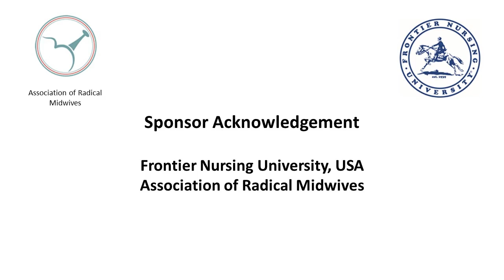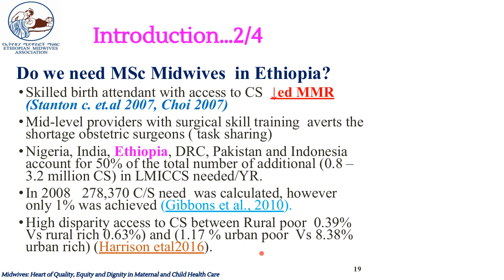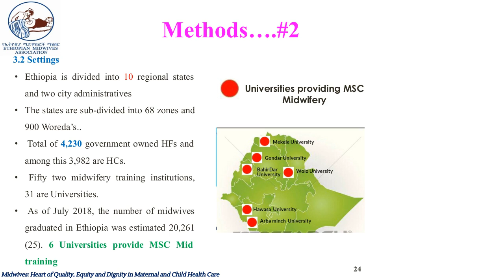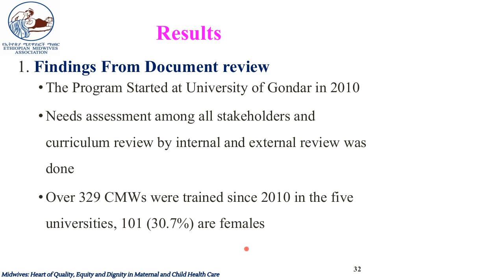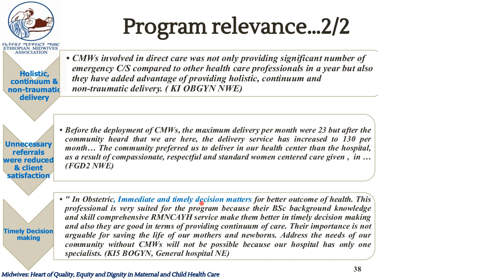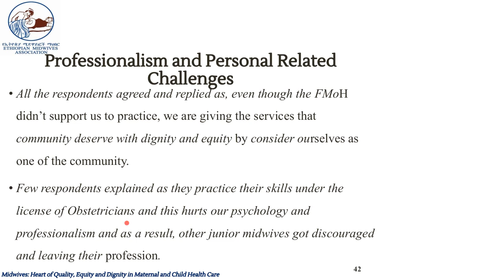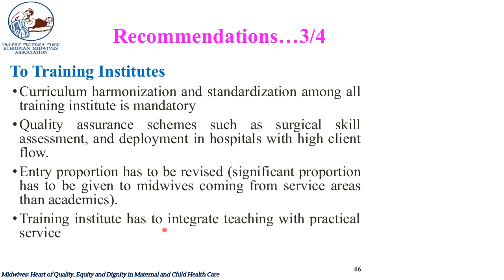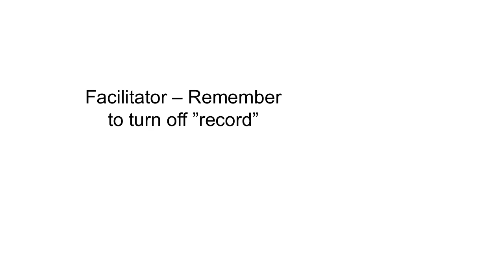10 Fekadu Mazengia Alemu and Takele Yeshiwas Atallo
The contribution of non-physician clinician midwives (NPCM) in improving access to emergency obstetric care to rural communities in Ethiopia: Facilitators Catherine Shimechero and Sylvia Hamata; Background: Ensuring quality skilled care and accessing emergency cesarean section are universally accepted strategies to avert maternal tragedies. Objectives: the aim was to explore the contribution of non-physician clinician midwives (NPCM) in accessing emergency obstetric care to rural communities in Ethiopia. Methods: An exploratory phenomenology design was done in Ethiopia in 2020. Participants were selected using purposeful maximum variation sampling technique and data was collected from 5 FGDs and 14 KII. Thematic analysis was used. Result: Three major themes were emerged from the qualitative analysis of the transcripts NPCMs has contributed to access to maternal health services and improved client satisfaction, reduce unnecessary referral and increased service volume. However, lack of policy and regulatory documents including scope of practice that recognize Clinical Midwife specialist from both MOH and RHBs found to be a major challenge for underutilization and deployment. Conclusion: Investing in non-physician midwifery education, licensing and deployment can potentially yield a significant fold return on investment in terms of lives saved